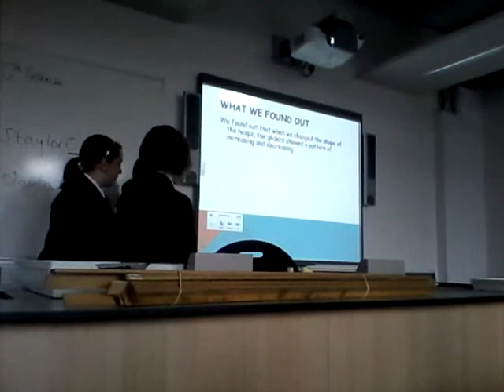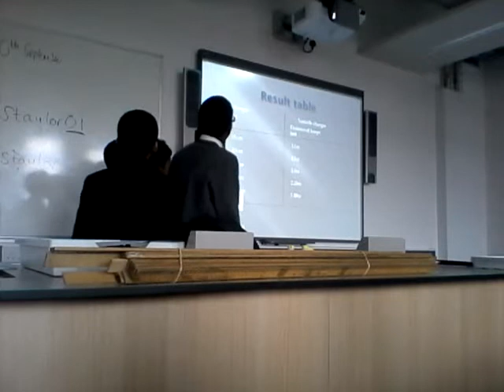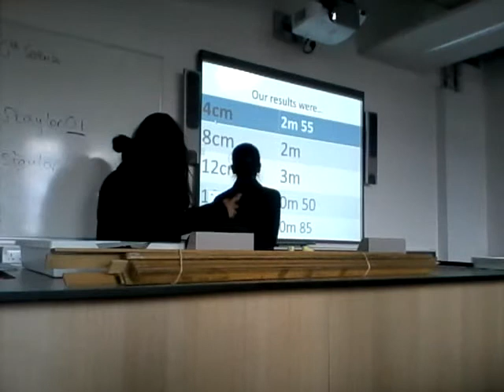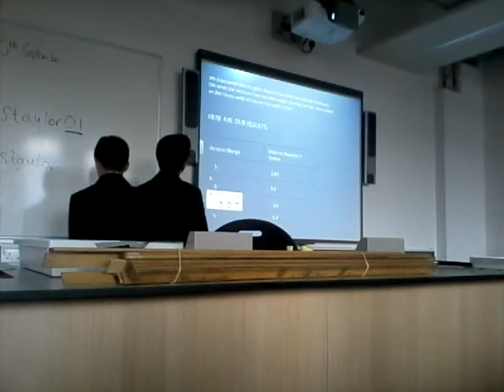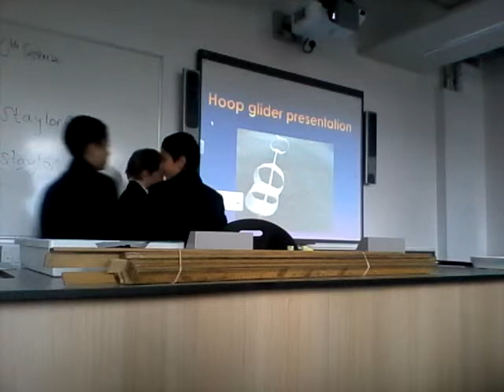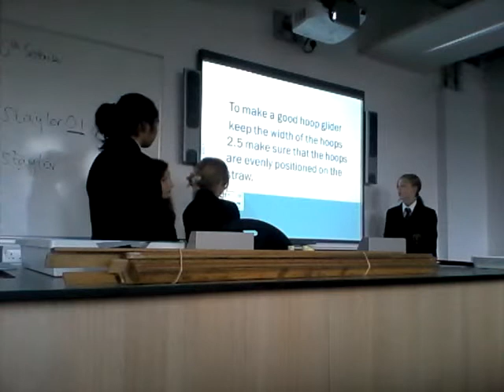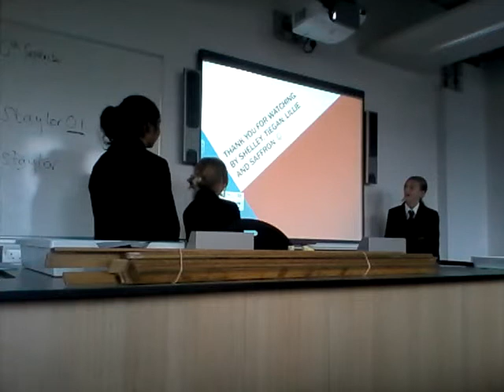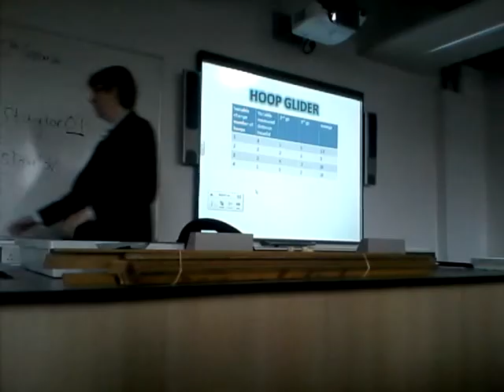hoop glider presentation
the results for highfields school science experiment on hoop gliders